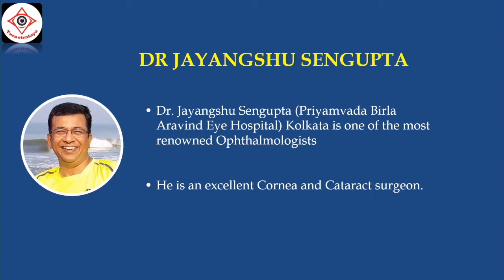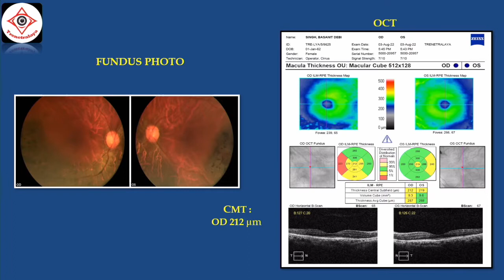Dr Jayangshu Sengupta- Consultant, Cat, Cornea & Ref Sx Services-Priyamvada Birla Eye Hospital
Phaco with Trifocal Toric Lens.
Conducting LIVE Sx at LIVE @ TRENETRALAYA-SMILE and REFRACTIVE CATARACT Surgery Program, 14th August, 2022